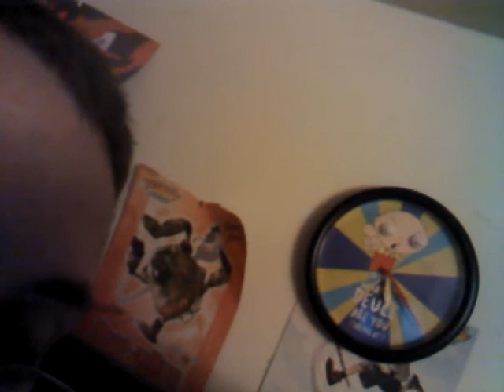master of wires update